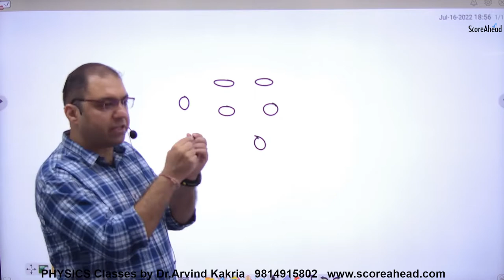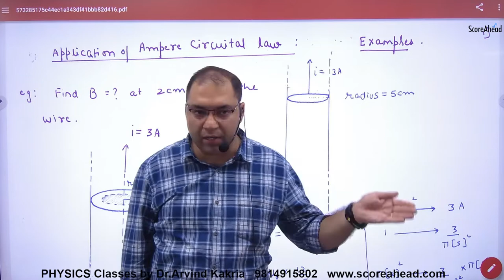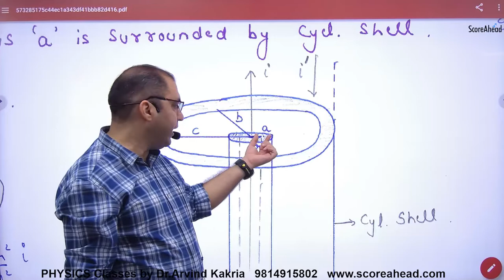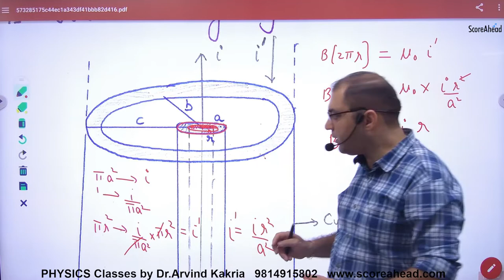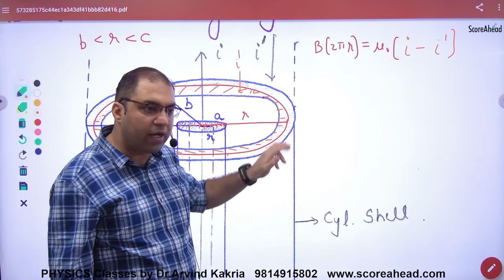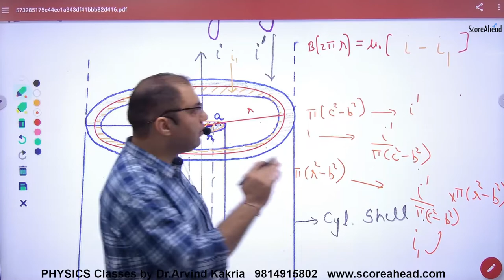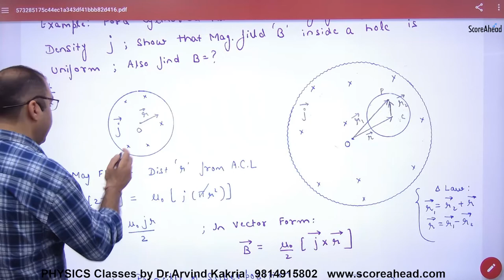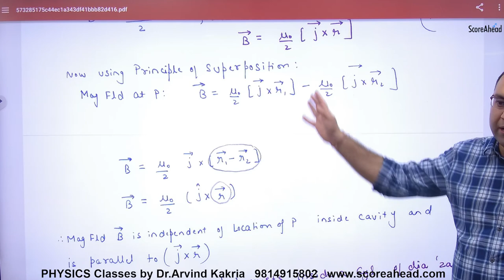43 Examples of Ampere Circuital Law